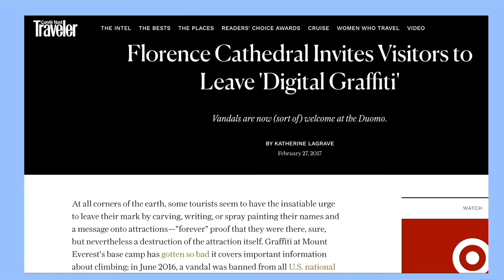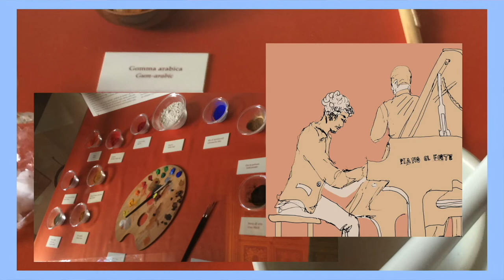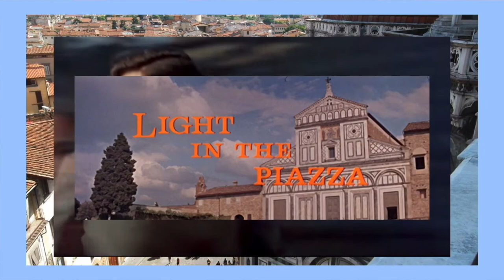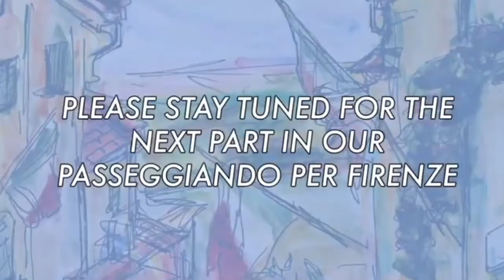Passeggiando Per Firenze : Il Duomo di Firenze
PLEASE OPEN SHOW MORE TO READ THE ENTIRE DESCRIPTION.

Here we are, touring through Italy in memories with my dear friend, Alessandra Bernabei, an art historian and tour guide in Florence. In today's video, we will be looking at the Basilica di Santa Maria del Fiore, or by it's more well-known name, the Duomo. Please refer to the references used in this description.

We hope that this will help scratch that travel bug itch that I'm sure we all have at this moment. Please enjoy!

Sources citied:
- Leaving Grafitti at the Duomo